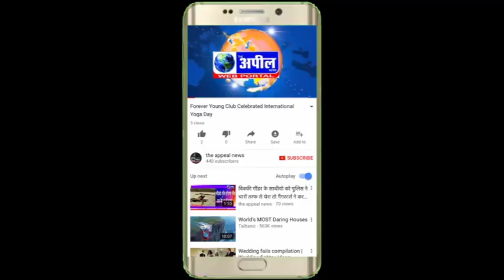रामपुरा फूल के कांग्रेसी शहरी प्रधान संजीव ढींगरा की धमकें का धरना प्रदर्शन | The Appeal News Paper